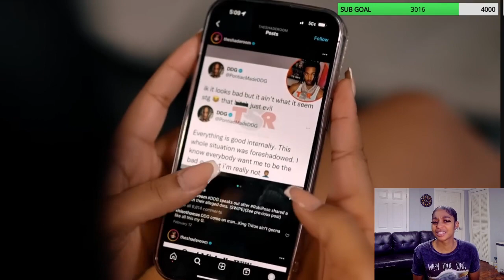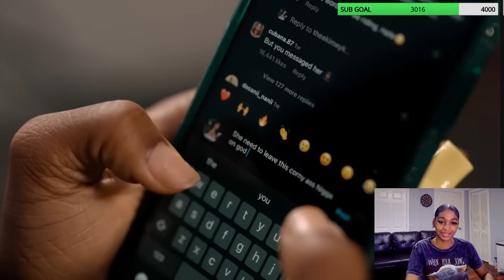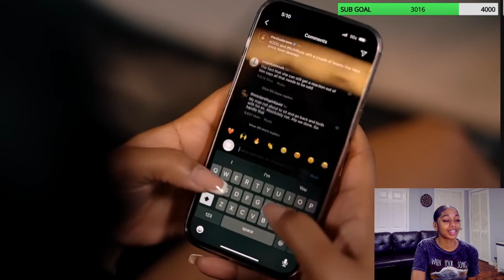YOO! HE DISSED RUBY AGAIN 😳 BbyLon Reacts To DDG - Way Too Petty (Official Music Video)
THANKS FOR TUNING IN FAMILY 🥰

I Will Be Dropping Daily Vlogs All Month 😈💪🏽

If You Enjoyed Make Sure You SMASH💥 That 👍🏽 Like Button 😄

THANKS FOR ALL THE LOVE AND SUPPORT YOU SHOW 🤞🏽 I LOVE YALL SM 🫶🏽